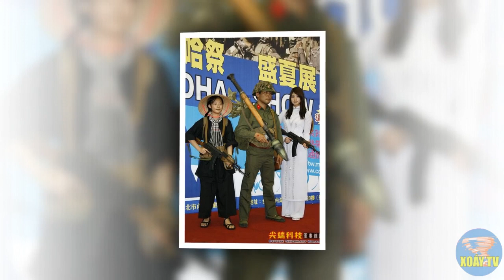TIN VUI: Trung Cộng CHOÁNG VÁNG với đòn đáp trả từ Đài Loan nhằm ỦNG HỘ Việt NAM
Đài Loan muốn gửi thông điệp tới Trung Quốc hay Việt Nam? Có lẽ tới Trung Quốc thì đúng hơn. Cũng có thể dân Đài muốn nói là người Việt cũng không bao giờ chịu khuất phục trước bất cứ kẻ xâm lăng nào, dù đó là đế quốc sừng sỏ hay bành trước bá quyền lật lọng. Có thể người Đài Loan cũng muốn tỏ ra là họ sẽ noi theo trước sức ép của Trung Quốc.